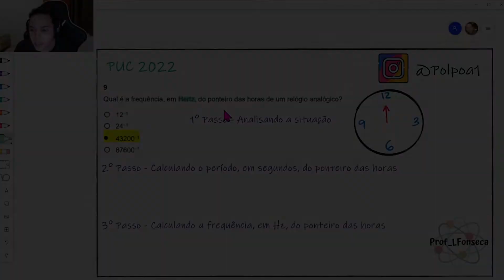PUC 2022 | Frequência | Qual é a frequência, em Hertz, do ponteiro das horas de um relógio analógico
PUC 2022 - Questão 9

Qual é a frequência, em Hertz, do ponteiro das horas de um relógio analógico?

Referências
Imagem do Logo do Insta